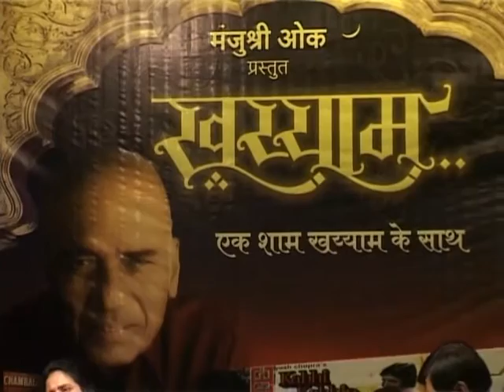Khayyamji & Manjushree - live show